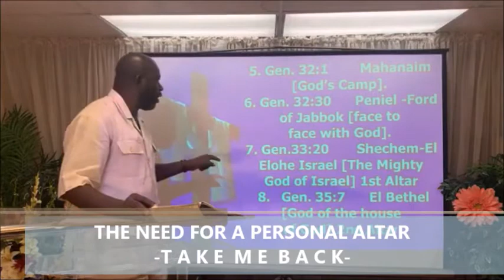THE NEED FOR A PERSONAL ALTAR [8] TAKE ME BACK| Bishop Michael Atunrase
TAKE ME BACK-THE NEED FOR A PERSONAL ALTAR

When Jacob left Haran instead of going 100 miles south to Bethel, he stopped at Shechem, 30 miles north of Bethel, and decided to live there. Shechem was a detour and a compromise, living here turned out to be a big regret. Jacob’s daughter was abducted and raped, and his sons murdered in cold blood all the men of the city to avenge their sister. They also pillaged the people’s homes and fields. Jacob was gravely troubled by these series of unfortunate events in Shechem. The consequence of his son’s murderous rampage was looming, and Jacob feared for the safety of his family and the preservation of their lives. It was at this point that God offered him a solution. He is to come out of Shechem and head for Bethel, this was what he should have done in the first place, to go to Bethel instead of staying in Shechem.
It was at Bethel Jacob had his first encounter with God and according to him, it was an awesome experience, he had a sense of awe after hearing God’s voice. He erected a pillar of stones and named the place Bethel, to memorialize his encounter with God. He went on his way and after many years had passed in Haran, time and life had taken their toll on Jacob and he seemed to have lost the sense of wonder he felt when God first became real when his ritual meant something. Now his faith is weak, and his soul needed reviving. The call to go back to Bethel was a call to renewal of faith.  And the word to you too my friend is ‘Come out of Shechem’-the place of compromise and partial obedience to God- and head to ‘Bethel’ (the house of God) where God is waiting there to meet you. Pray now and say to the Lord, ‘Take Me Back, to where I first met You,’ -Bishop Michael Atunrase.